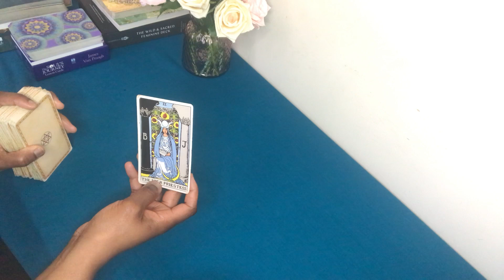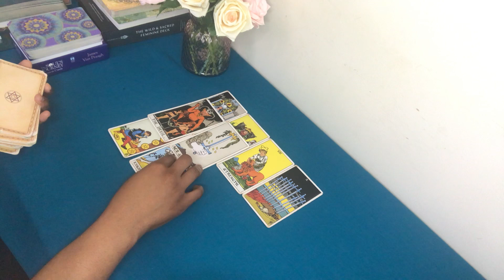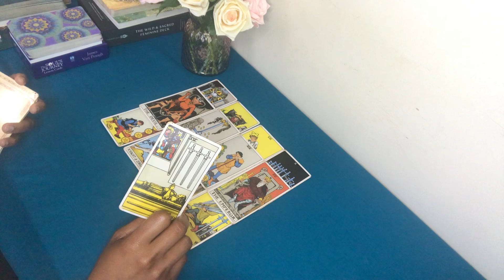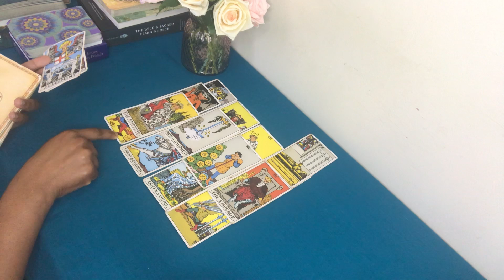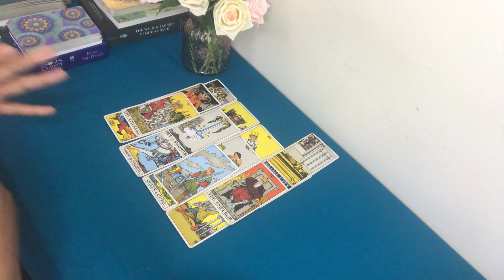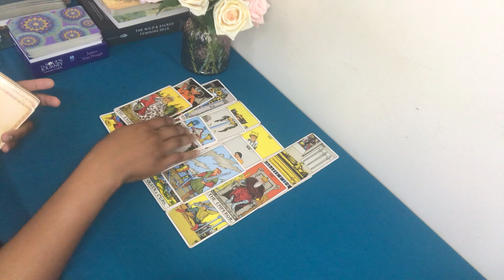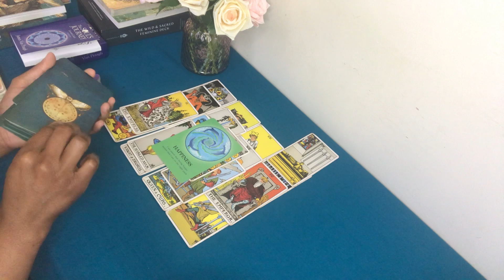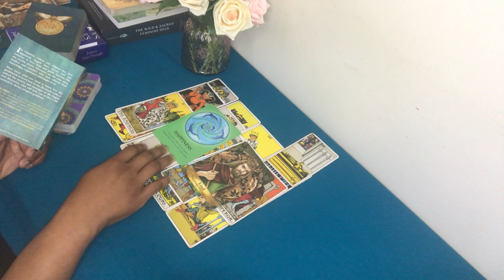LIBRA ♎️ YOUR INVESTMENTS ARE GROWING / You Need TO Know THIS TOO 💫 10-17 JUNE '24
𝑾𝒆𝒆𝒌𝒍𝒚 𝑷𝒐𝒔𝒕𝒔 𝑭𝒐𝒓 𝑬𝒗𝒆𝒓𝒚 𝒁𝒐𝒅𝒊𝒂𝒄 𝑺𝒊𝒈𝒏🌟
💜💫  Energy Forecasts and Updates (Sun Moon Venus Rising... ALL Placements)

💫 Embodied Waters is a name that is divinely inspired. It reflects on and explores the complexity of BEING; water contained within a body... heaven in human form... heaven and earth combined.. descension and ascension processes... are some of the ways (as I continue to discover more depth) to describe the purpose of the channel...

~ PS
1) Many of the readings (including Weekly Forecasts) are  also MAPS/ PATHWAYS. APPLY as you feel guided to
3) Based on the healing nature of some readings, please DO NOT listen while driving or operating heavy machinery.